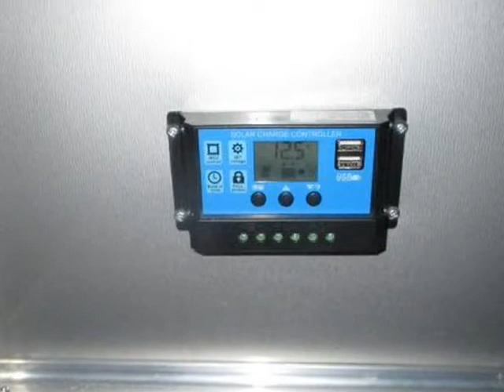2022 Cargo Mate Eliminator SS 34' Loaded w/Full Bath (Hope Mills, North Carolina)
HGR's Truck and Trailer
4519 Marracco Dr
Hope Mills